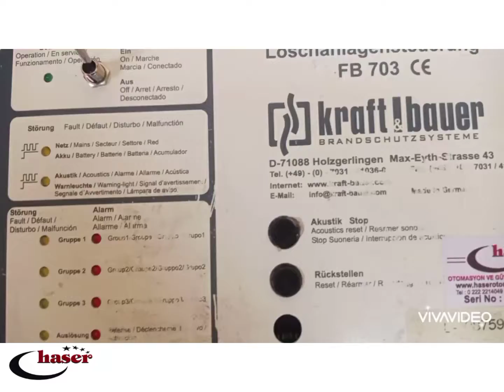Kraft Bauer yangın önleme, söndürme sistemleri bakım onarımları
Kraft Bauer fire prevention, extinguishing systems maintenance repair